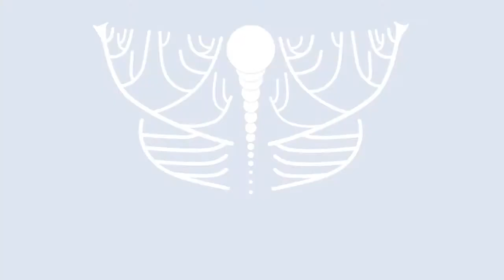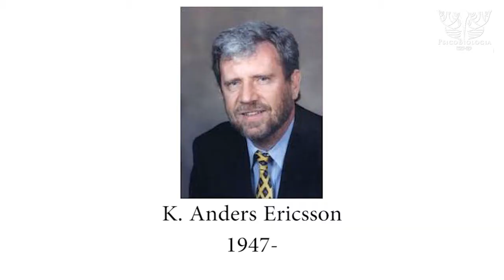M1A2 | Genética do Comportamento Humano | PBR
Aula 2 do Módulo  1 do Curso "Genética do Comportamento Humano: Conceitos, Crenças e Consequências" do Psicobio em Rede.

Profa. Mayra Antonelli-Ponti
Programa de Pós-Graduação em Psicobiologia da FFCLRP-USP